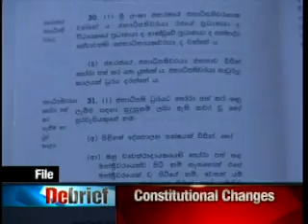Sri Lanka News Debrief - 08. 09. 2010